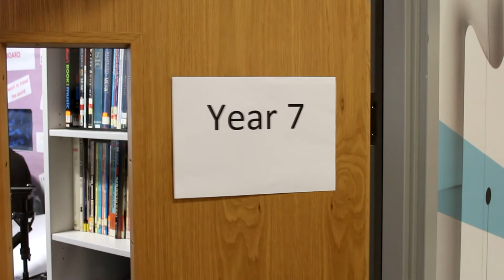Aspire tour 2021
A tour around our academy building.